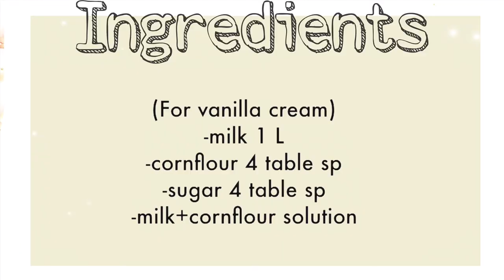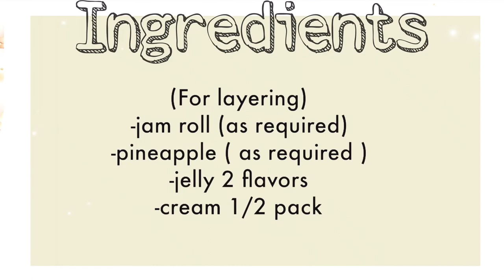Jam roll trifle recipe| quick recipe| by Classy Cuisine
INGREDIENTS FOR CUSTARD/ VANILLA CREAM:
-milk 1L
-cornflour 4table sp
-sugar 4 table sp
-milk+corn solution
 INGREDIENTS FOR LAYERING:
-jam roll (as required )
-pineapple  (as required )
-jelly 2 flavor
-cream 1/2 pack

Method:
Cook the milk until it boils. When it starts to boil, add cornflour-milk solution and make it thick. Add sugar and wait it till boil. Close the stove and leave it to cool. Prepare a bowl and arrange the jam roll and fill with jellies, pineapples.Finally, add the cream mixture and decorate as you want!